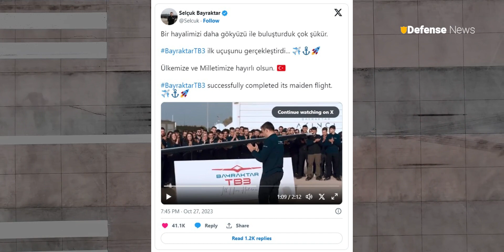First flight of Bayraktar TB3, the Turkish drone designed to operate from aircraft carriers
latest news
Welcome back to the Defense news channel for a discussion about Türkiye’s new unmanned combat air vehicle (UCAV), the Bayraktar TB3, designed for the country’s newly commissioned aircraft carrier, successfully took off on its maiden flight on Friday. Defense News is a YouTube channel dedicated to military world lover.